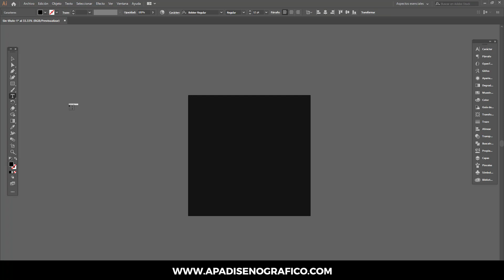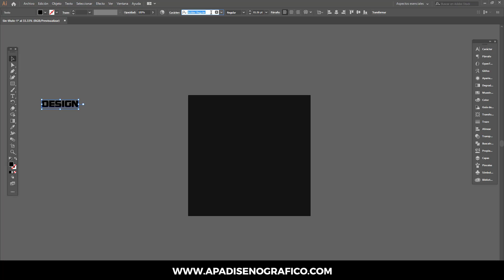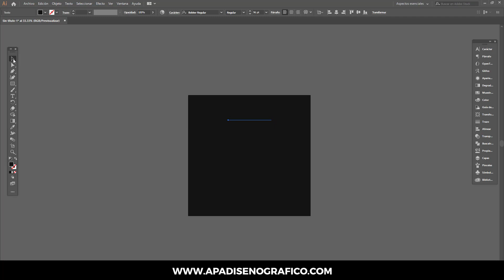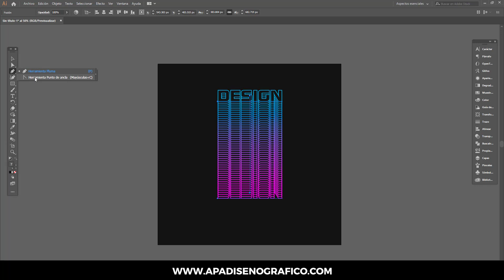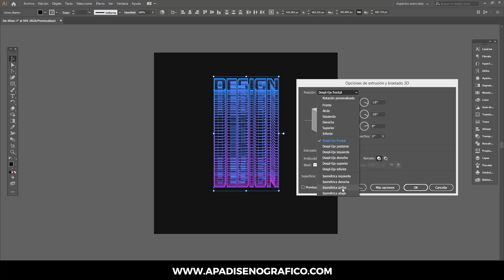CURSO #1 – Crea EFECTO TEXTO 3D en ILLUSTRATOR || HERRAMIENTA FUSION || BLEND TOOL || TUTORIAL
En este PRIMER TUTORIAL del curso de “EFECTOS TIPOGRAFICOS” te voy a mostrar a cómo crear un efecto de REPETICIÓN DE TEXTO 3D utilizando la HERRAMIENTA DE FUSION de ADOBE ILLUSTRATOR CC.

⏩ CURSO DE ILLUSTRATOR / EFECTOS TIPOGRAFICOS ⏪

¡Hasta pronto! 😊😊